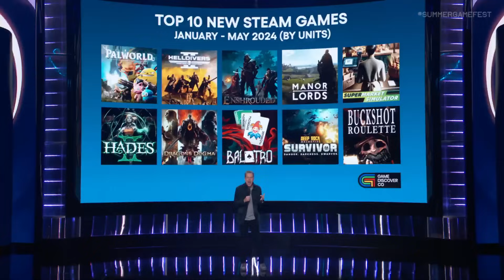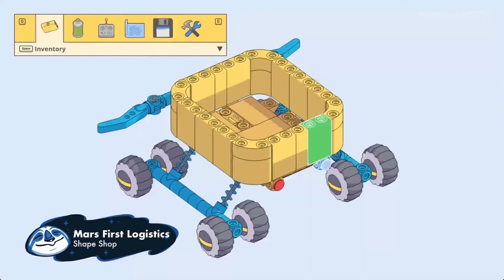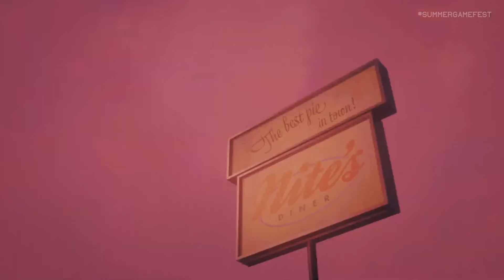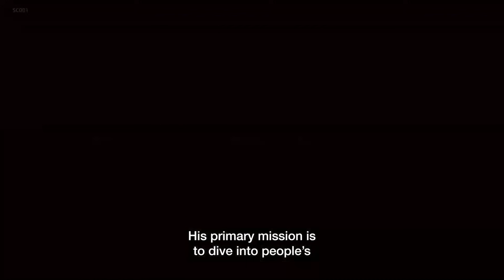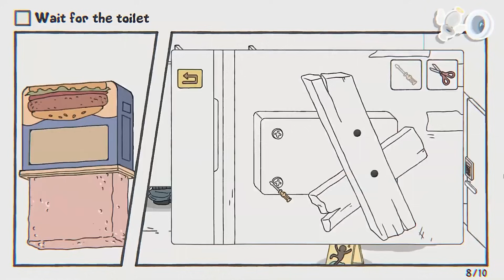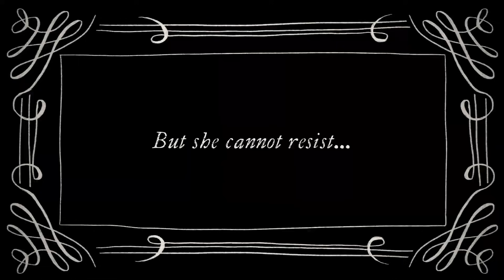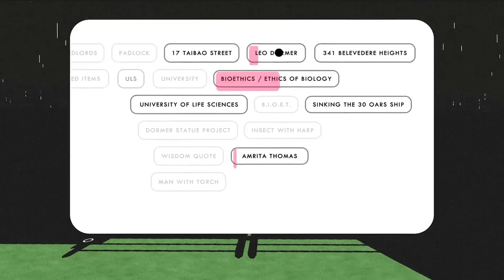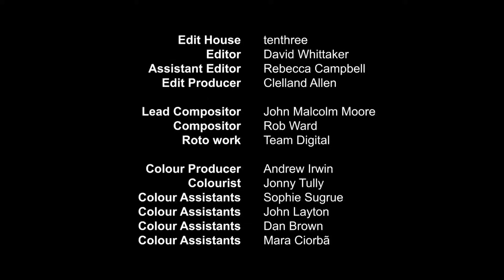Die Reaktionen auf das Summer Game Fest zeigen eine traurige Realität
Nachdem ich mir im Anschluss zu meiner eigenen Reaction des diesjährigen Summer Game Fests auf die Meinungen anderer Leute angesehen habe, war ich doch über die Negativität erstaunt. Klar, es gab auch wieder dümmliche Werbungen, aber die Show hatte ebenfalls einen großen Fokus auf interessante Titel und hat vor allem Indiespielen eine gigantische Bühne gegeben. So etwas sollte doch in Anbetracht einer zunehmend fragilen AAA-Produktion gefeiert werden. Stattdessen sehnt man scheinbar nostalgische Momente der früheren E3 herbei, die es so nie wieder geben wird. Zudem ein Fokus auf fehlende große Neuankündigungen oder die Grafik. Gerade von Journalisten und Creatorn hätte ich Besseres erwartet. Stattdessen zeigt mal wieder, dass wir uns noch so über die Probleme der Industrie beschweren können, letztendlich wollen wir doch immer wieder nur den gleichen Slop wie sonst auch.

Deswegen möchte ich heute viel mehr auf die Spiele blicken, die ich tatsächlich gut fand und vielleicht euch auch noch einmal darauf hinweisen, warum sie Aufmerksamkeit verdienen. So etwas geht in den Dutzend Showcases mit gefühlt 2000 Spielen schon einmal schnell unter. Zudem rede ich auch über die Day of the Devs sowie Devolver Digital Events. Ich hoffe, dass ihr zumindest eine Handvoll spannender Spiele für euch entdeckt.

00:00 Das Problem der Erwartungshaltung
06:03 LEGO Horizon Adventures
07:08 Warhammer 40K Space Marine
07:44 Metaphor ReFantazio
08:59 Blumhouse Games
13:31 Mighty Morphin Power Rangers
14:43 Kingdom Come Deliverance 2
15:59 Slitterhead
18:36 Killer Bean
20:19 Cairn
21:43 Wanderstop
23:10 Outersloth
26:03 Sonic X Shadow Generations
27:45 Alan Wake 2
30:37 Dark and Darker
32:13 Kinitsu-Gami
32:58 Phantom Blade Zero
34:17 Battle Vision Network
38:20 Petal Runner
39:15 Karma
40:11 UFO50
44:01 Arranger
45:07 Screenbound
47:10 Zoochosis
48:30 While Waiting
51:31 Psychoma
52:06 Building Relationships
53:35 vTom The Postgirl
54:44 After Love EP
57:21 Phoenix Springs
59:45 Tenjutsu
01:01:41 The Talos Principle 2 DLC
01:04:28 Anger Foot
01:05:32 Possessors

Footage (in Reihenfolge):

Siehe Timestamps

Musik (in Reihenfolge):

Ridge Racer Type 4 OST